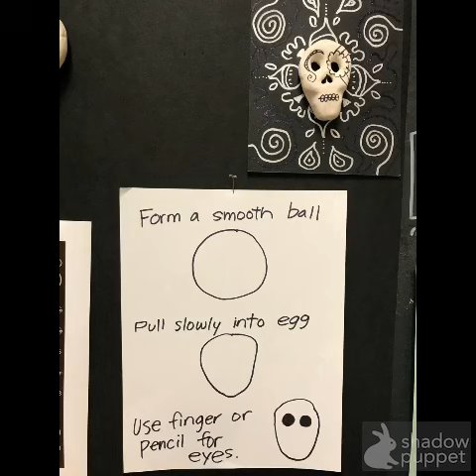Sugar Skull Design